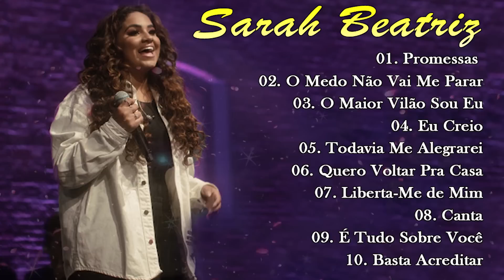Sarah Beatriz Liberta-me de Mim, Além do Rio Azul ...Novas Canções Gospel 2021 [Atualizadas]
💕Sejam bem-vindos ao Sarah Beatriz - Musica Nova de Músicas Gospel Cristã que leva o evangelho de Cristo através da Música Evangélica Brasileira. ATENÇÃO: ESTE CANAL NÃO VISA OU TEM INTERESSE EM MEIOS LUCRATIVOS. ESTA CONTA TEM APENAS O INTUITO DE LEVAR A PALAVRA DE DEUS ATRAVÉS DA MÚSICAS HINOS GOSPEL
Que Deus abençoe a sua vida. Obrigada pela sua visita!
► Sarah Beatriz - Musica Nova youtube channel specializing in music distribution Melhores Músicas Gospel release of popular music products in Brazil